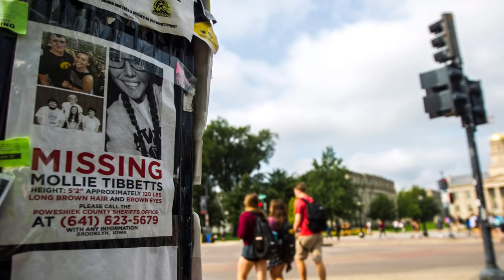The Solved Disappearance Of Mollie Tibbetts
True Crime: In the summer months of 2018, a young woman disappeared while on an evening run. And while her disappearance would unite a nation in her search, the story would only continue to unfold with tragedy.

00:00 Intro
00:54 San Francisco to Iowa
03:06 The life of Mollie TIbbetts
05:40 18th July, 2018
06:54 The disappearance of Mollie
10:21 From Pixels to Cornstalks
15:49 The Aftermath
16:59 Delays and Discoveries
18:38 Legal Proceedings
21:28 Heroes
23:49 The Coffeehouse Verdict